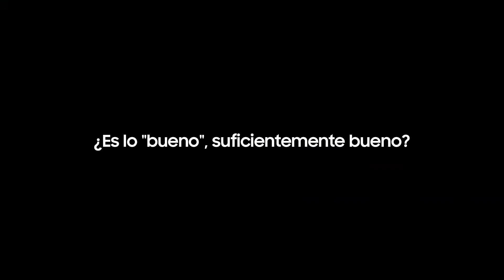Samsung - ¿Preparad@ para el SamsungUnpaked? 😱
¿Sabes qué sucede cuando se acerca un SamsungUnpaked? BTS nos regala el ritmo perfecto✨ No te pierdas este 11 de agosto a las 10:00 hrs una increíble sorpresa 🤩 DespliegaTuMundo junto a BTS 💜